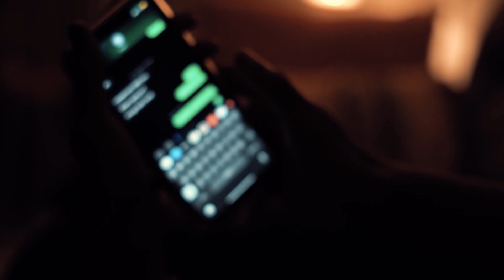La Cita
Autor:
Alejandro Jaen